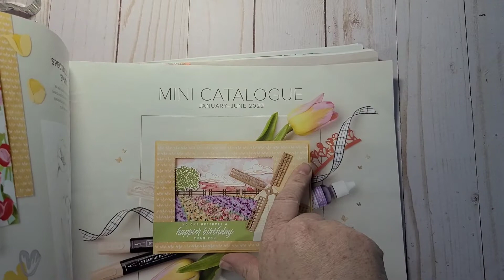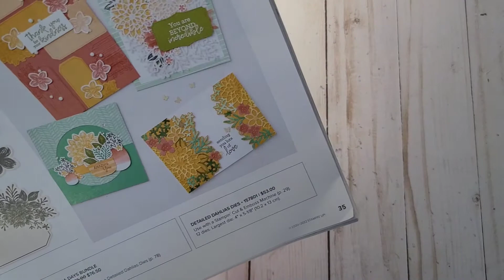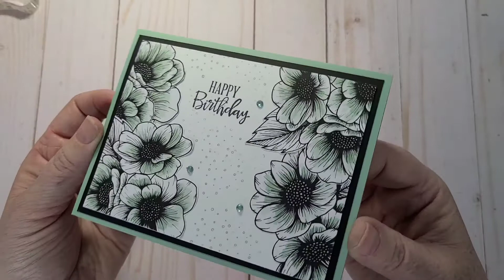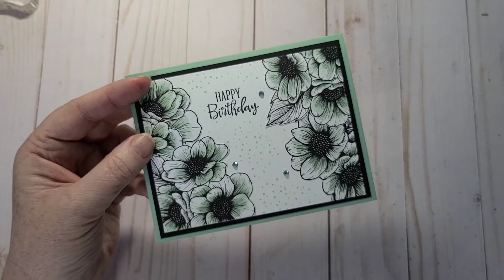CASE-A-CARD 2022 March 2022/ Collab/Mini Catalogue 2022/case a card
Here is March's installment of case a card! I hope you enjoyed.

Please like my new Facebook Page if you wanna follow my other crafting adventures!!!